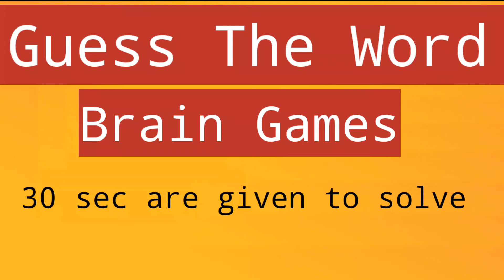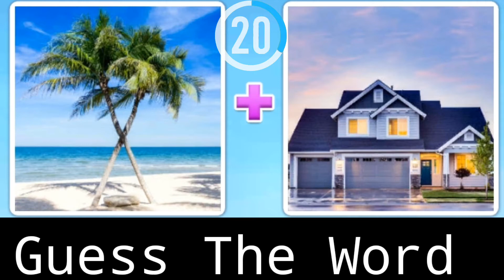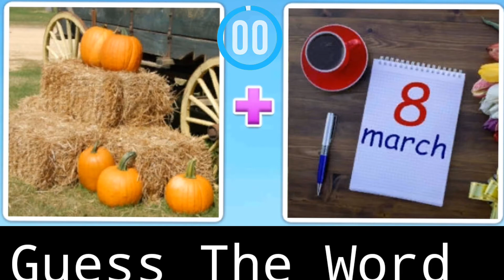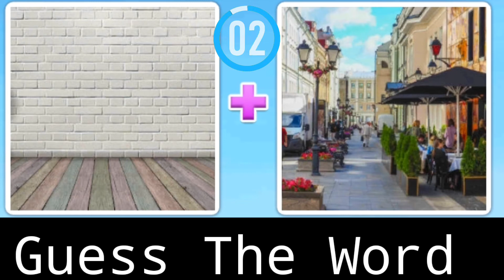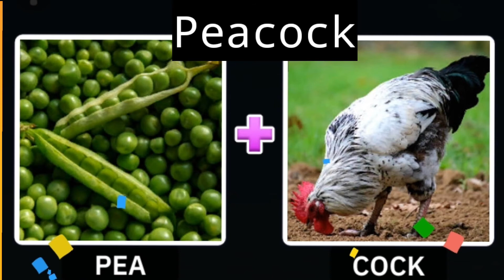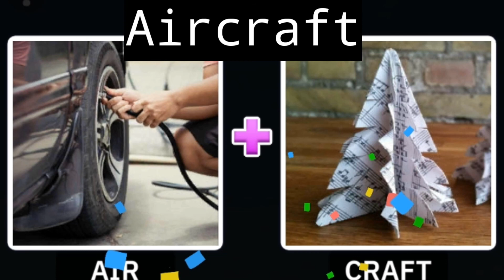Guess The Word/ Brain Games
Guess The Word is the combination of two pictures to make a new word. These pictures are really attractive and colourful. This puzzle helps to improve vocabulary and it also includes brain activity.

Thank u